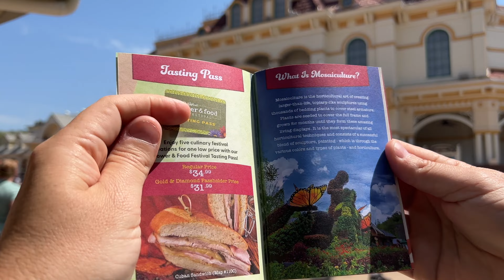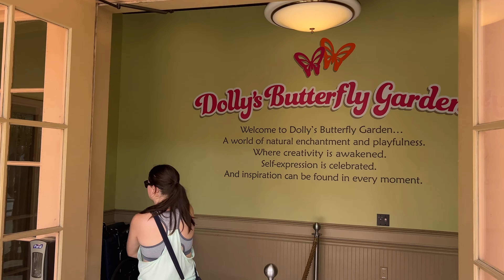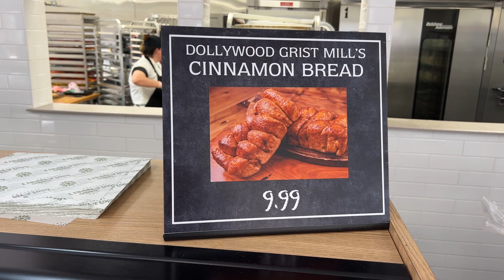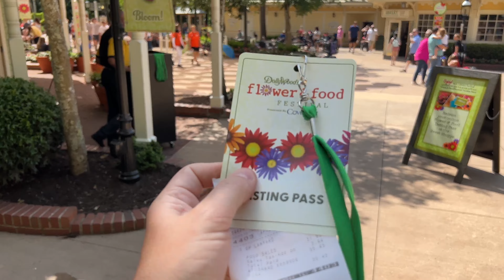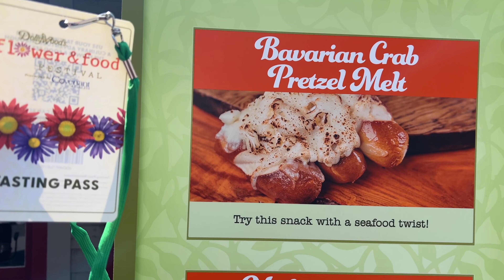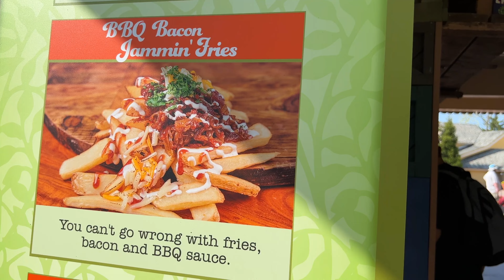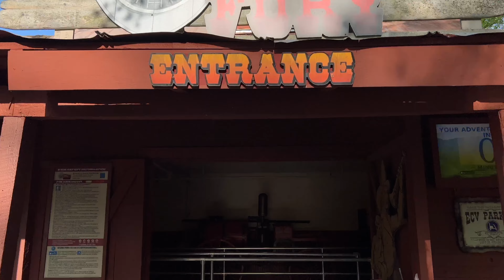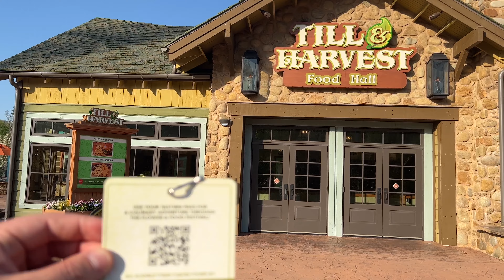What's New At Dollywood's Flower & Food Festival 2022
In this adventure we go into Dollywood on the opening day of the 2022 Flower & Food Festival!

⏱️⏱️VIDEO CHAPTERS⏱️⏱️
0:00 - Intro
0:50 - Dollywood Parking & Entrance
1:19 - Map, Show Schedule & Festival Guide
2:07 - Festival Tasting Pass
2:30 - Umbrellas & Festival Events
3:22 - Bloom! Acrobatic Show
5:31 - Dolly's Butterfly Garden
6:58 - Festival Bakery Treats
7:30 - Festival Merchandise
8:38 - Mosaicultures
9:44 - Train & Iron Horse Pizza
10:49 - Wildwood Grove Splash Pad
11:35 - Buying A Tasting Pass Cost
12:25 - Sidewalk Chalk
13:09 - 1st Festival Food Item
14:20 - Country Fair
15:18 - More Festival Food
16:37 - More Mosaicultures
17:26 - Mrs. Lillian
19:06 - Dollywood Express & Grist Mill
19:47 - Chapel & Peacock
20:13 - Blazing Furry
20:43 - Till & Harvest
21:22 - Final Thoughts

SEND TO:
Ryan & Brie